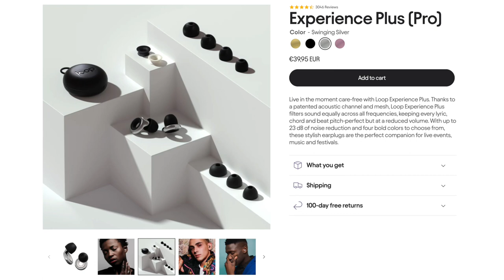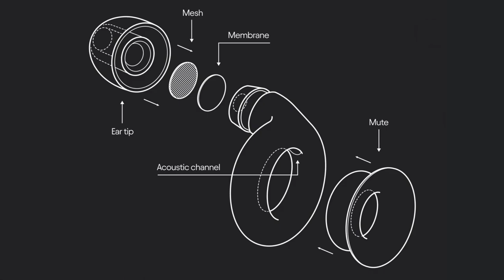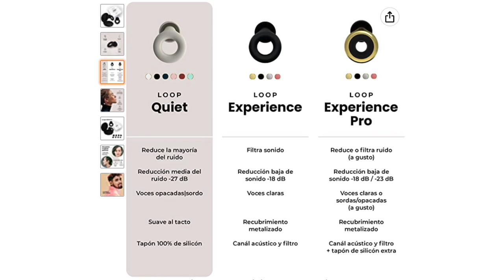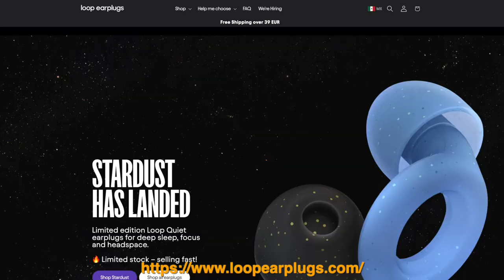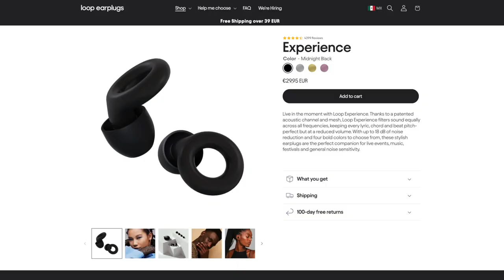lesiones en el oido por ruido de escape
El ruido que genera el escape de tu moto después de rodar varias horas, puede producir lesiones a corto plazo. Te cuento como podés prevenir este problema..